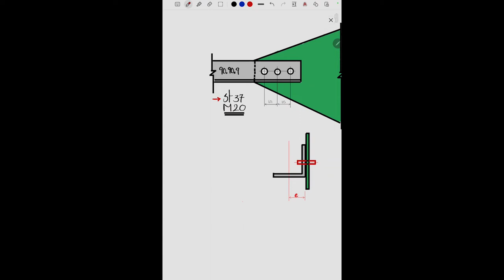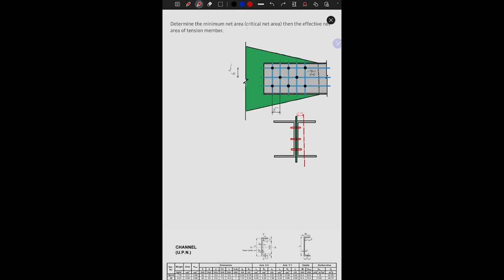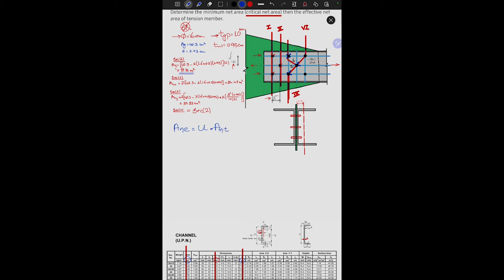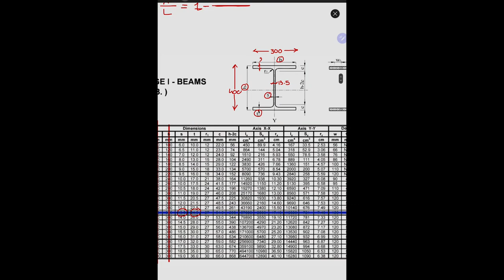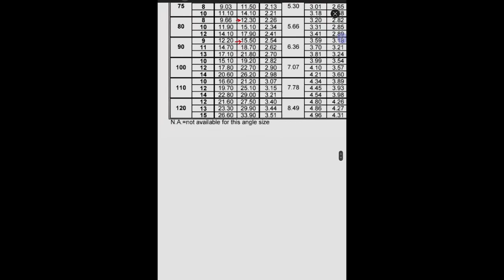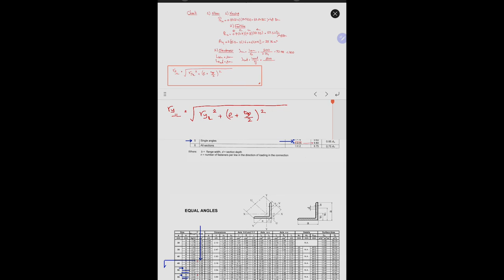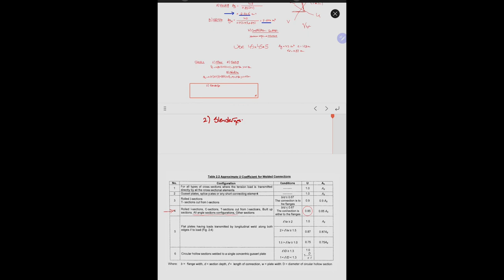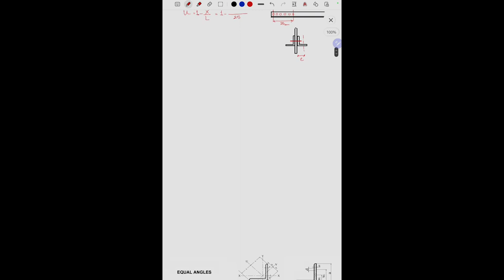15-STEEL STRUCTURE I : EXAMPLES OF TENSION MEMBERS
EX01:-